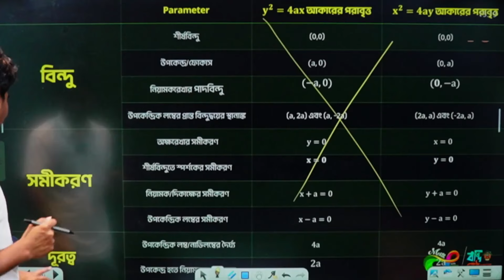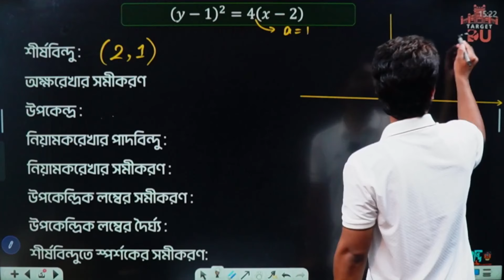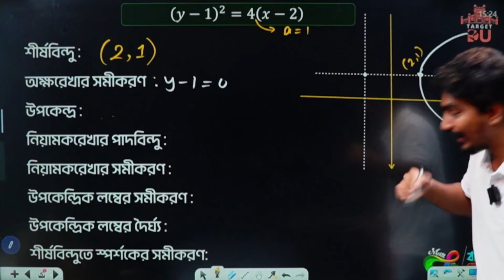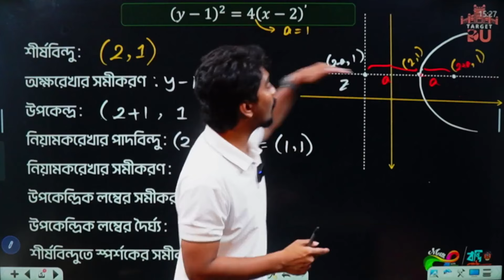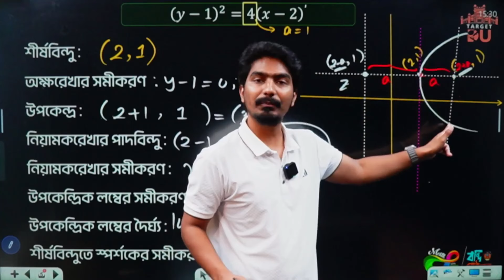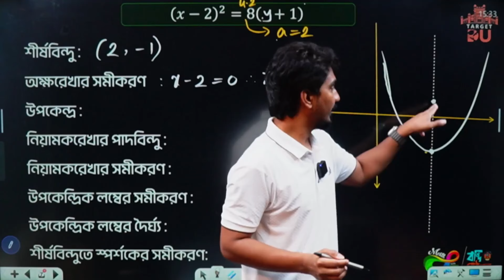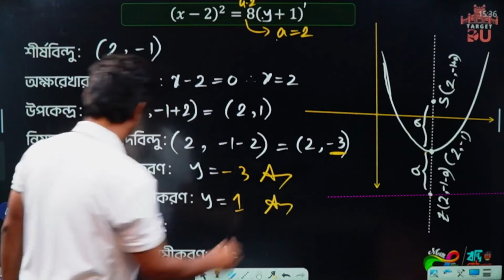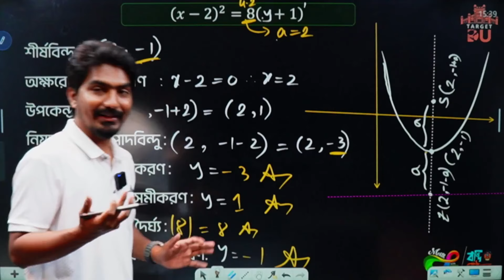সূত্র ছাড়াই পরাবৃত্তের বিভিন্ন Parameter নির্ণয় || Admission Tricks || TARGET DU 4.0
এডমিশনের এরকম দারুণ ট্রিক্স শিখতে যুক্ত হয়ে যাও Target DU 4.0 প্রোগ্রামটিতে।

৩০ সেপ্টেম্বর পর্যন্ত VAP800 প্রোমোকোডটি ব্যবহার করে Target DU 4.0 কোর্সটি পাচ্ছো ৩৭০০ টাকায়। অনলাইন কোর্সের সাথে ৪ টি Concept Book + OMR Book একদম ফ্রি!!